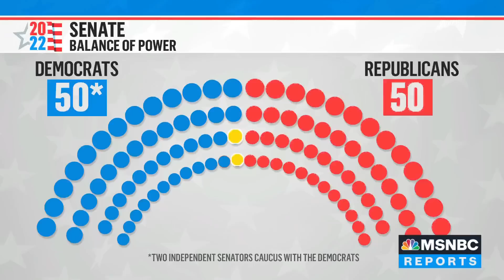DSCC Chair Sen. Gary Peters Seeing ‘Record Early Voting’: ‘We’re Confident That Those Are Democrats’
Senator Gary Peters (D-MI), chair of the Democratic Senatorial Campaign Committee, tells Andrea Mitchell that he is seeing “record early voting” after an aggressive ground operation to get out the vote, “the most significant investments that the DSCC has ever made in field operations.” He says, “People are showing up at the polls, and we're confident that those are Democrats.”